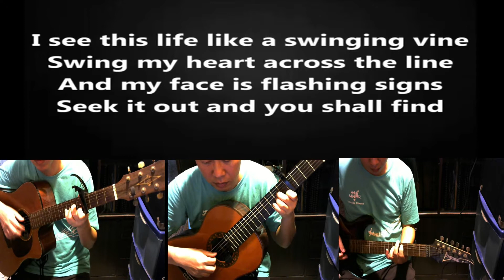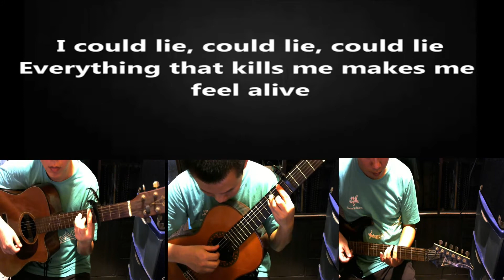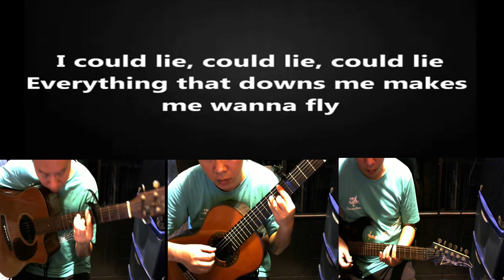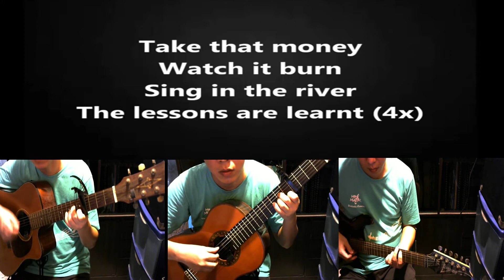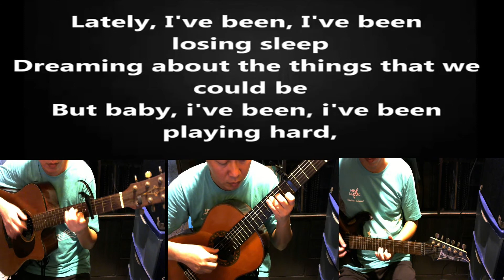Counting Star Jam With Classical Guitar Acoustic Guitar And Electric Guitar Cover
Classical Guitar Acoustic Guitar And Electric Guitar Cover